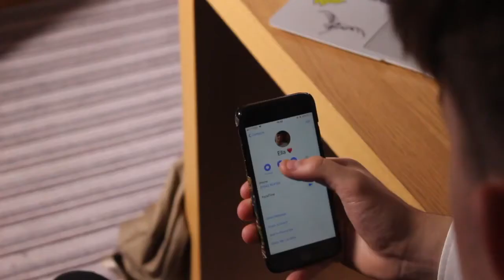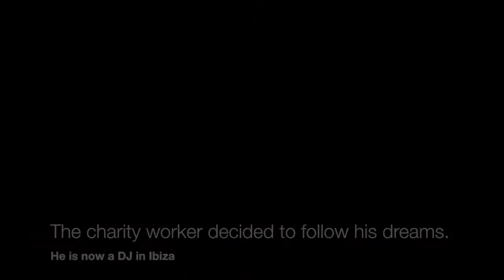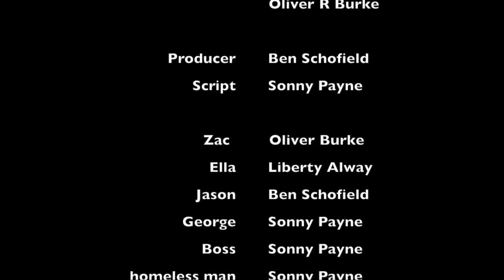Despair (2018 Movie)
Everything can change in 3 days.